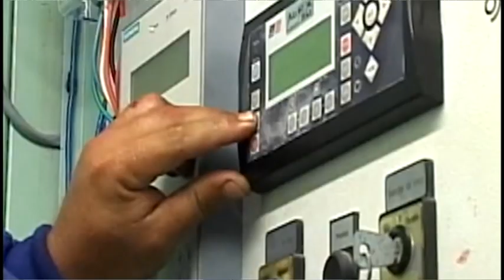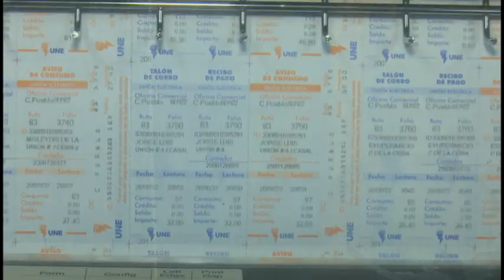Empresa Eléctrica de Granma obtiene condición Vanguardia Nacional